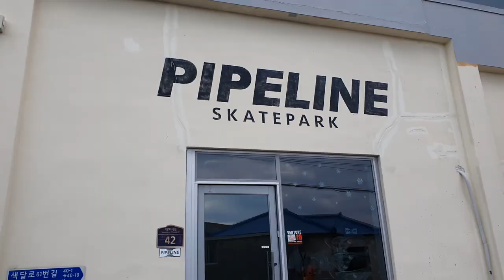[SBLOG] 육지꼰대 VS 섬꼰대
가족여행 차 제주도에 다녀오면서
아침에 일찍 스케잇을 해 봤습니다.

제주도에 아는 형을 만나게 됐는데
그 이름은 바로 섬꼰대 "까를로스"